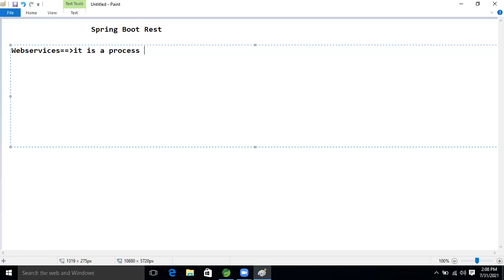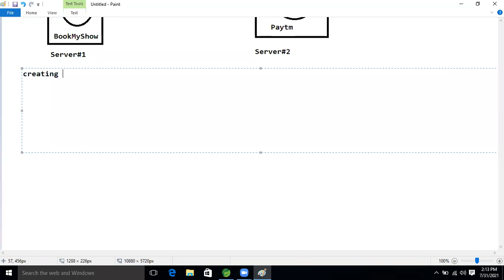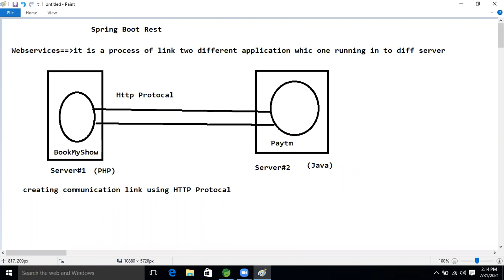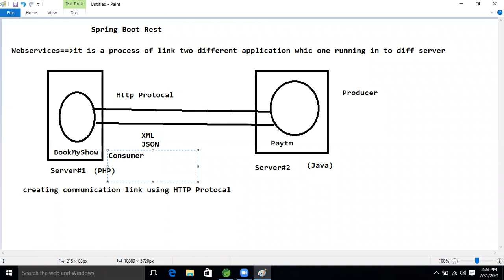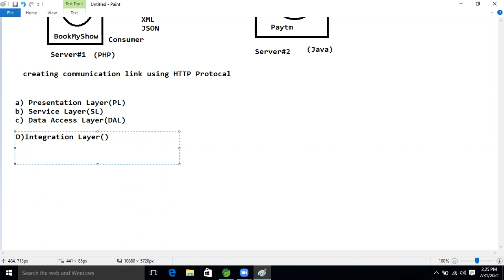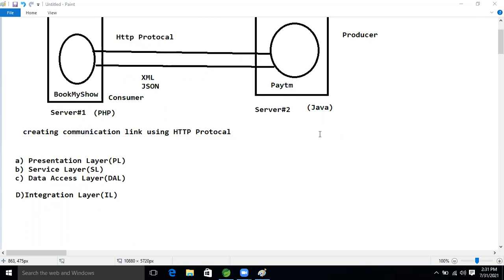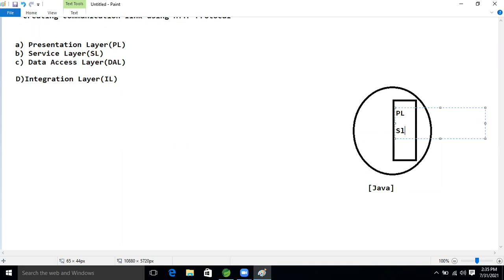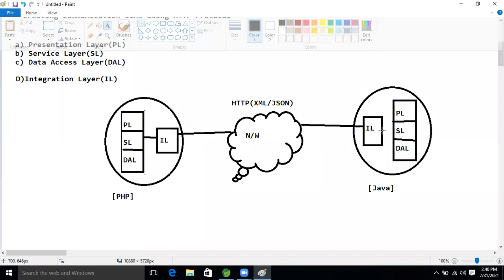Spring Boot Rest 1